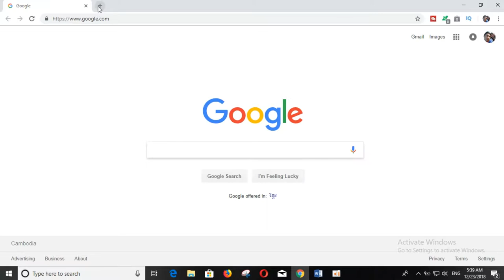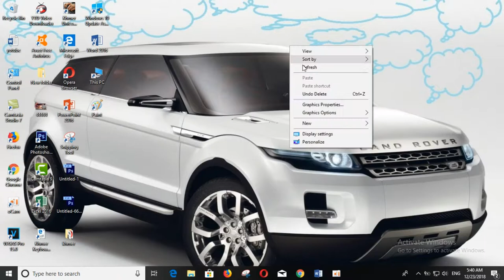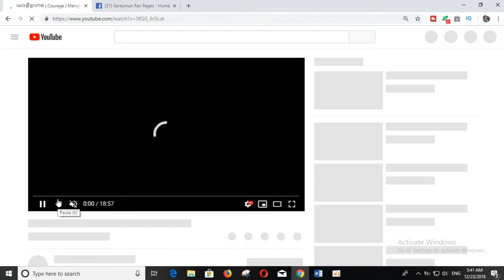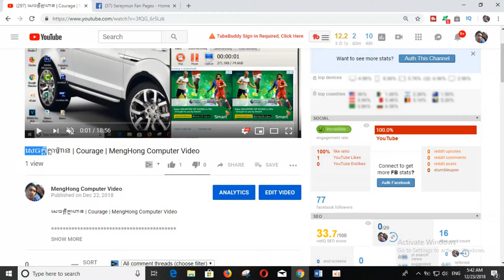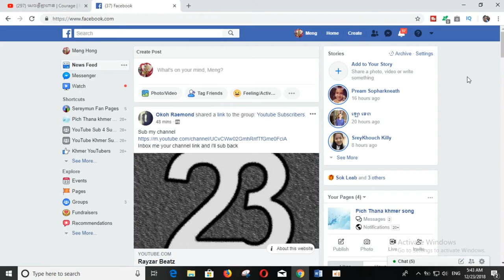របៀប​ Share Video ទៅចូលក្នុង​ Facebook Page របស់យើង​ | សម័យដើម្បីជោគជ័យ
how to make money on youtube by playing games,
how to make money on youtube by watching videos,
how to make money on youtube by blogging,
how to make money on youtube channel,
how to make money on youtube camtoptec,
how to make money on youtube channel 2018,
how to make money on youtube cover songs,
how to make money on youtube channel in hindi,
how to make money on youtube channel in tamil,
how to make money on youtube derral eves,
how to make money on youtube english,
how to make money on youtube for free,
how to make money on youtube hack,
how to make money on youtube how many views,
how to make money on youtube in 2018,
របៀប​ Share Video ទៅចូលក្នុង​ Facebook Page របស់យើង,